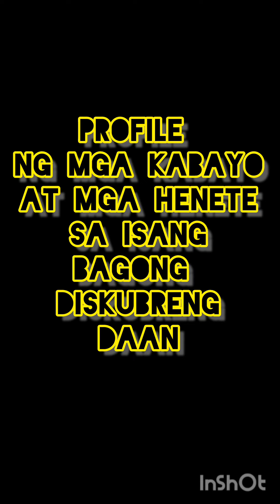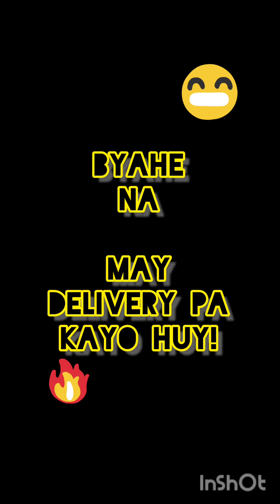Jabbre Boys nagdeliver ng AZ care magic gatas sabay Lakwatsa